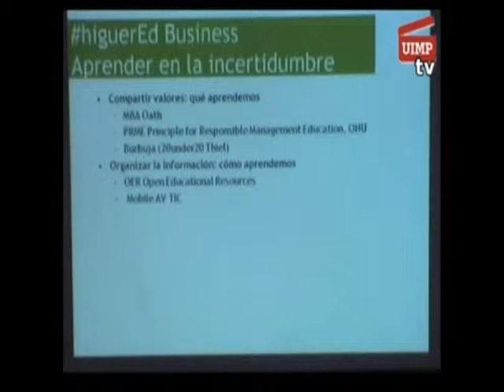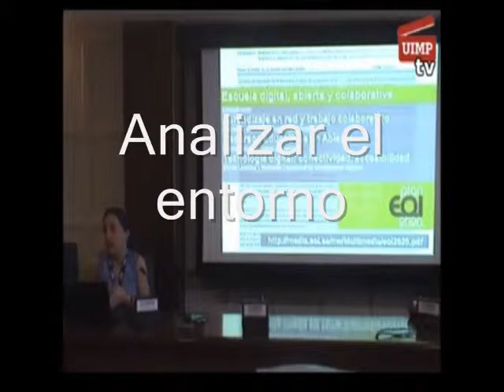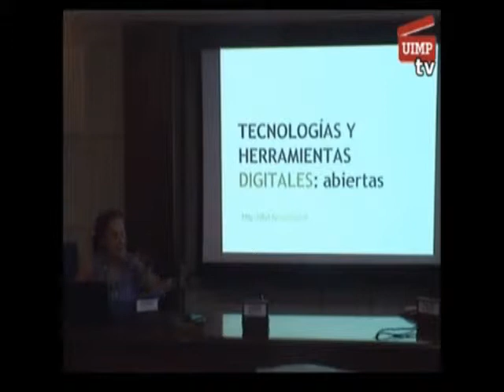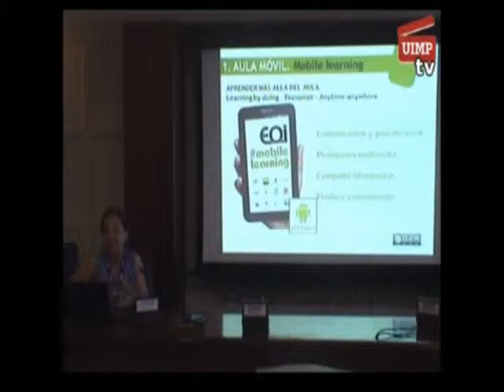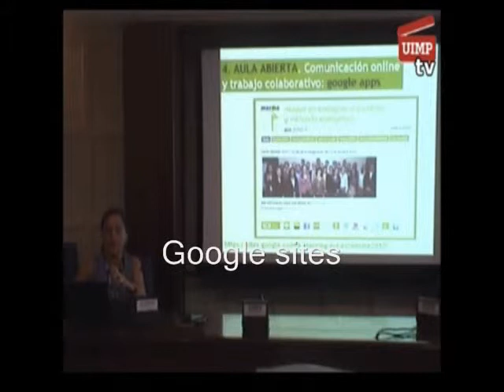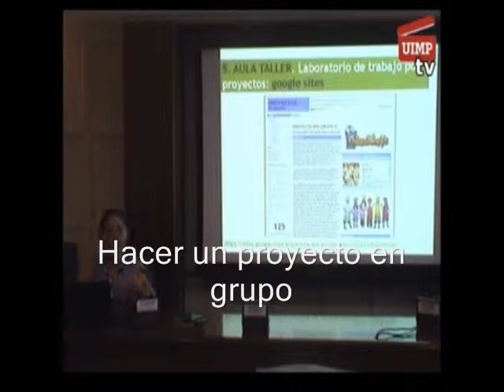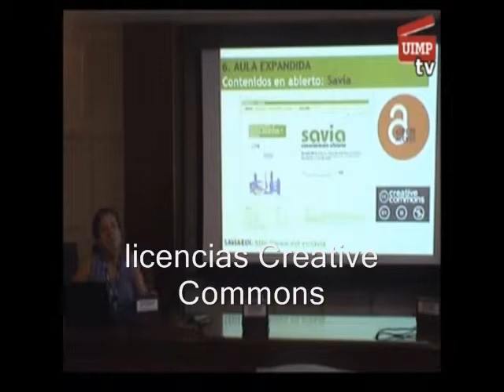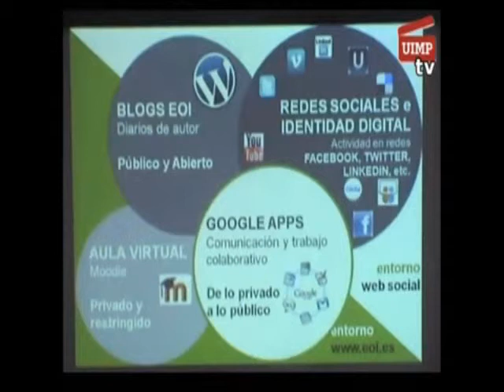unprogramainnovador tiscar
una resumen de un vídeo de una hora en el Tiscar explica el proceso en el que transformaron la metodología y la forma de organizar la enseñanza en su centro universitario